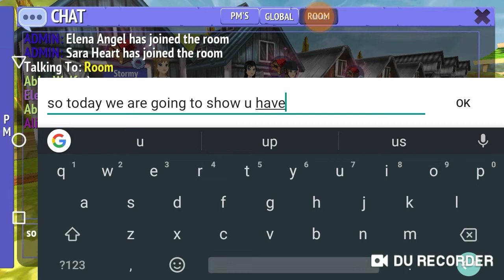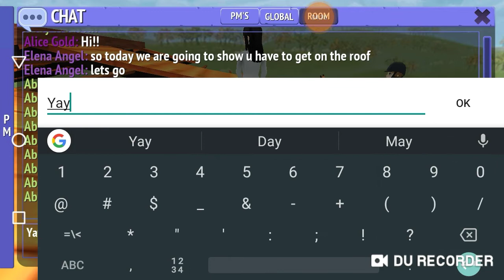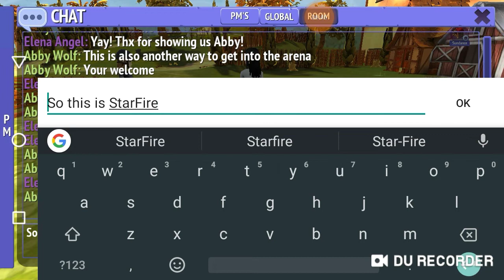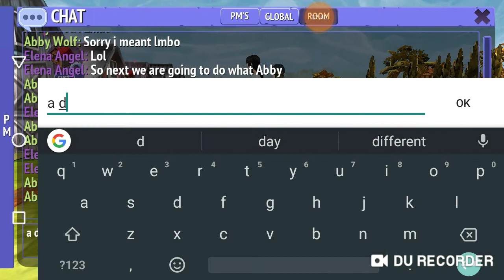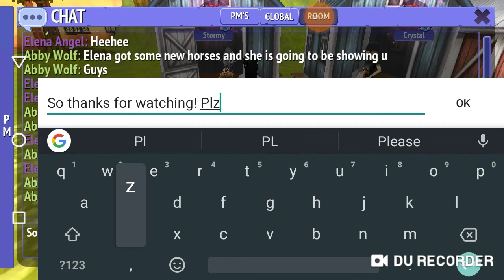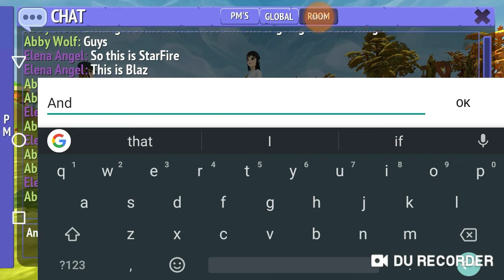How to get on the roof of arena with Abby, Alice, and Elena - Horse riding tales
Starring-

Abby Wolf
Alice Gold
Elena Angel

Thanks for being a part of my video! 🙂

-Abby Wolf's Idea-